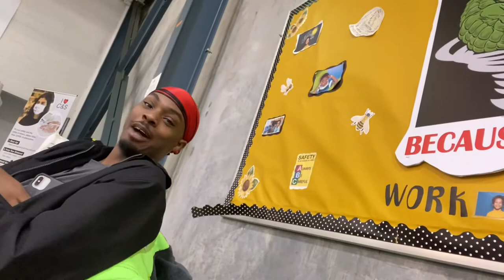581 First vlog